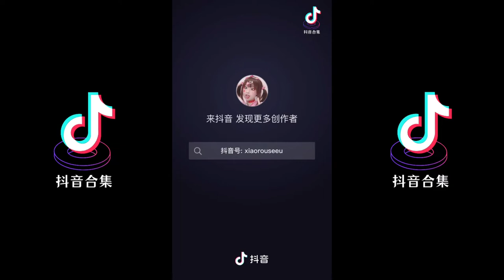万圣节气氛到位了 万圣节合集| 抖音合集